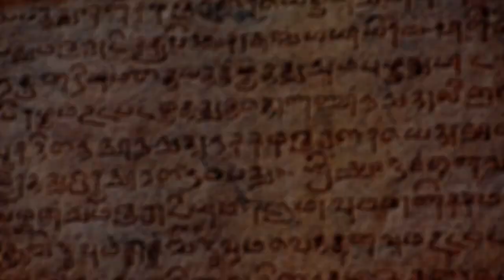#38 | அழகிய "தமிழ்" பரதம் | Pongal Special | Dance Tribute to Tamil Language | Insta Thoughts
Tamil is an eminent language among all languages of world. Tamil words add beauty to all our emotions. This is the dance based on the album.

My friends - Mrs. Sowmiya sugan Raj and Mrs. Joana Ancy Evert from Aaruthra Kalai Koodam, Tanjavur gave a beautiful tribute to Tamil language through the Bharathanatya Dance.
Our Sincere thanks to the both for contribution.
Performance: Mrs. Sowmiya Sugan and Mrs. Joana Ancy Evert
Editing: Sathish Raj.

Song & Music in this video is not owned by us.
Album: LKG,
Licensed to YouTube by SPI Music (Think Music); BMI – Broadcast Music Inc.,
Artist: Sid Sriram, P Susheela, Vani Jayaram, L R Eswari and Leon James